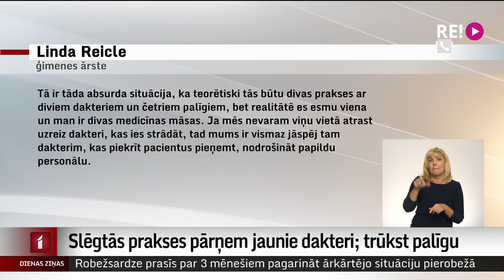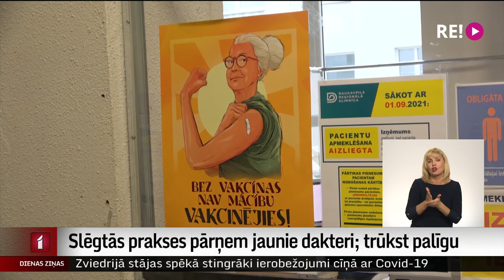Slēgtās prakses pārņem jaunie dakteri; trūkst palīgu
Novembrī Nacionālais veselības dienests pārtrauca sadarbību ar četrām ģimenes ārstēm, jo viņas nebija vakcinējušās. Tagad visi šo mediķu pacienti pārreģistrēti citās praksēs. Balvos palīgā steigusi arī rezidente. Apņēmība jaunajiem ir, bet trūkst palīgu.